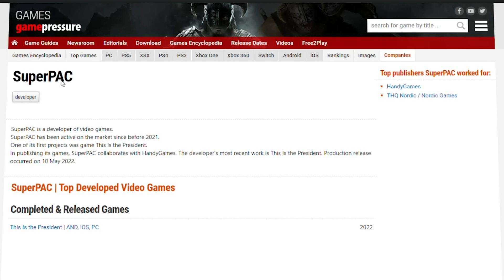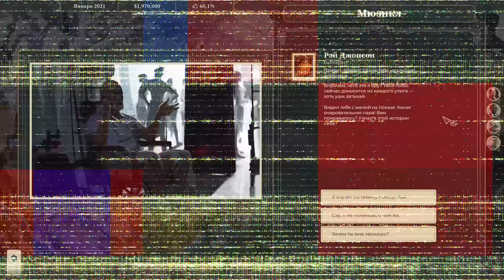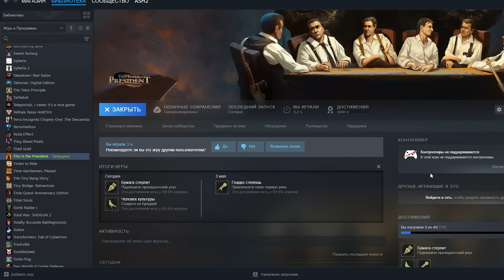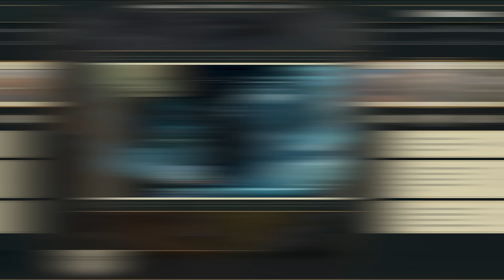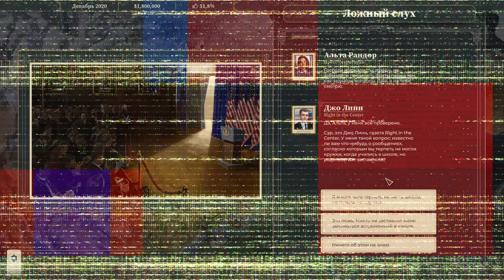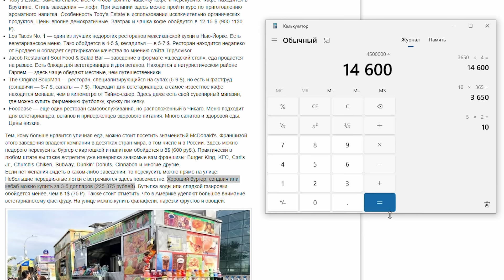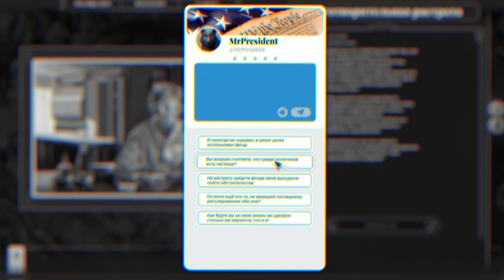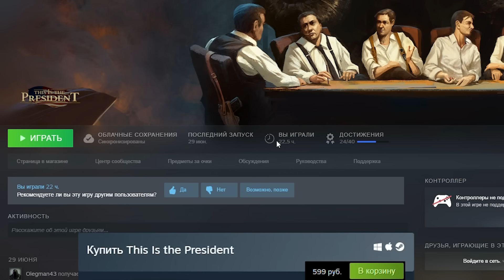This Is the President. Обзор от ASH2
На что, камрады, сегодня залезем в костюм президента США в игре This Is the President.

Тайм-коды:
0:00 - Вступление
1:37 - Начало игры
6:10 - Задания в игре
9:40 - Alt+F4
13:48 - Сюжетная составляющая
16:33 - Кадры решают всё
24:00 - Финальная часть игры (СПОЙЛЕРЫ!!!)
29:46 - Резюмирую